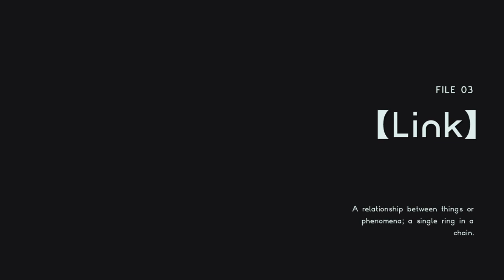Astral Chain Stream Playthrough with Chaos part 7: Captain Max's Choice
Also the worst character is introduced here.

Astral Chain is an action game developed by PlatinumGames and published by Nintendo for Nintendo Switch. It is directed by Takahisa Taura who was previously lead game designer for Nier: Automata, under supervision by Devil May Cry and Bayonetta series creator Hideki Kamiya. The game features character designs from manga artist Masakazu Katsura. Astral Chain was released on August 30, 2019.

Astral Chain is an action-adventure game where the player assumes the role of an officer from the "Neuron" special police task force, who are tasked with solving cases and investigating incidents that take place in "The Ark", the game's main world. In the field, exploring the world, questioning non-playable characters and examining evidence yields clues and logic puzzles that become leads in the investigation process. During the course of the game the officers access the "Astral Plane"—an interdimensional area where they must traverse hazardous terrain, solve puzzles, and battle enemies, similar to that of traditional video game dungeons.

Neuron officers are able to summon a tethered familiar known as a "Legion", bound by a chain that is the game's namesake. Legions come in various different forms sporting different abilities that are used both for puzzle solving and combat, some of which include a sword-based Legion with long-range attacks, and a K9 Legion that the player can ride and use to track scents. Combat takes place in real-time, both melee and ranged weapons are used to fight enemies, predominantly the malevolent race of "Chimeras". Players can summon and control a Legion during combat to assist in combos, have them fight automatically, perform powerful finishing moves, and also using the chain to restrain enemies. Legions can be swapped at any time during battle, and can also be upgraded via experience points and unlockable skills. At the end of a case, the player is ranked based on their performance.

Cases are accessed via Neuron HQ, the central hub of the game. The player can also return to this area to save their game, customize their character, and interact with other Neuron officers. Consumable items can also be obtained from vendors that can later be used on the field and in combat, such as recovering health.